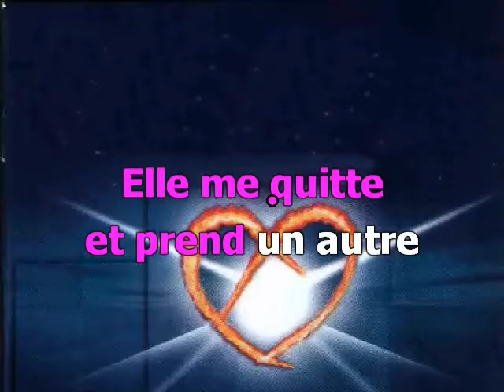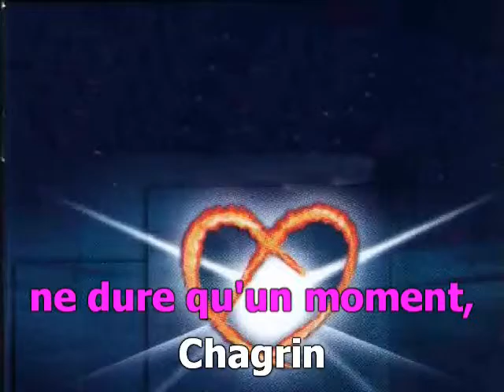Plaisir d'amour (basse)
Version karaoké pour chorale. 2 voix femmes, 1 voix hommes.
Pupitre : basse.